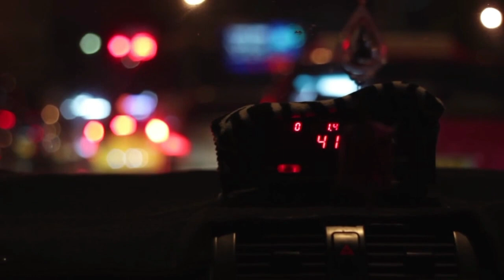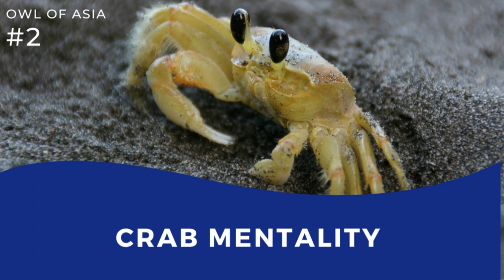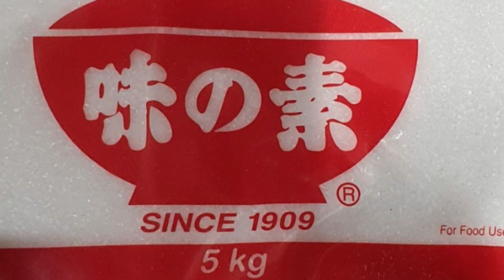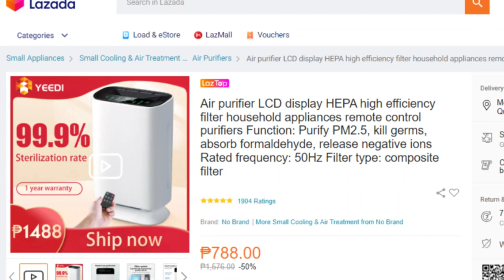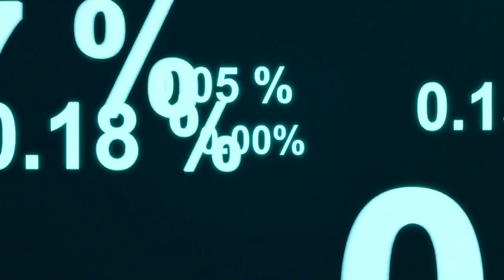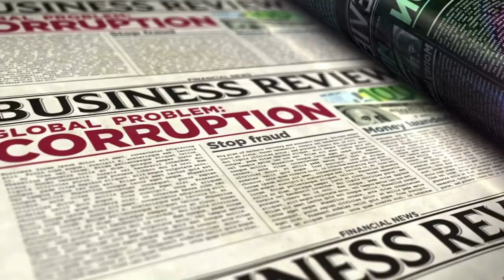13 shocking disadvantages of living in the philippines as a foreigner (Copyright Free Content)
Interestingly there are many advantages and disadvantages of living in the Philippines today. Now, You know how much I love the Philippines. This week I spent my time investigating across the Internet and looking at reasons not to live in the Philippines as a foreigner. So I will share with you the negative of what expats are saying & what Filipinos say about life in the Philippines!

TIMES!
00:00 - reasons not to live in the Philippines as a foreigner
00:27 - 1
01:02 - 2
01:49 - 3
02:21 - 4
02:48 - 5
03:18 - 6
03:57 - 7
04:32 - 8
05:15 - 9
05:49 - 10
06:25 -11
07:03 - 12
07:31 - 13
08:03 - Disadvantages of the Philippines

1. Scams Are Everywhere

Scams are everywhere in the Philippines, and scammers do not discriminate. Scammers have been known to target local Filipinos as well as foreign visitors. One comment mentioned that you can even find certain scamming schools.

2. Crab Mentality

During the early stages of setting up a business, I spoke to many Filipinos about the culture of the Philippines to learn about issues concerning my customers that I wouldn't necessarily read about online…

The conversations took many turns along the way, but one local informed me of the crab mentality across the country, which is one reason why she hated living in the Philippines.

She mentioned that many people's attitudes work like crabs' pincers. In other words, people are trying to bring others down. Since then, many have confirmed this option over the years, and it's something to consider when you look to get involved with the community and start a new life.
3. Money Is Power

One commenter, a local citizen, spoke about the unfairness of having wealth in the Philippines. The concept is that if you have money, you can get away with a lot, and you will lose if you are going against someone with money.

4. The Food Is Super Unhealthy

Research confirms that MSG and other products are commonly added to Filipino cuisine. In addition, high processed sugary foods and fried foods are very common in restaurants and street food venues.

5. The Risks Of Natural Disasters Are Real

Over the years, the Philippines has been known to suffer some devastating disasters. Due to the geographical location of the Philippines, certain areas and islands are more prone than others.

Natural disasters are a safety concern for many expats living in the Philippines and are a disadvantage when living in the Philippines long term.  Its very common to experience flooding and earthquakes while in the Phhilippines.

6. In Remote Areas, You Will Be Stared At

For some, one disadvantage of living in the Philippines is the feeling of being different. Interestingly this tends to be more remote areas, In all fairness I don't believe this is a big reason not to live in the Philippines but it is something to keep at the back of your mind if you are going off road.

7. The Wifi Can Make You Angry

There have been improvements in the Internet infrastructure over the years in the Philippines; however, many areas are still known to have slow internet. This is certainly a disadvantage of living in the Philippines as a foreigner if you rely on the Internet for work.

8. The Traffic Is On Another Level

Manila is not the only area in the Philippines suffering from serious traffic problems.

So when you are trying to find a home, it is recommended to choose a place near your most visited establishments when moving to a busy city.

9. Air Pollution Is A Real Problem

. Air pollution is a noticeable problem in the Philippines for expats,

10. Some Areas Are Lacking Appropriate Waste Management Services
One of the first disadvantages in the Philippines for first-timers is the uncleanliness of certain areas.

11. Mass Poverty

Statistically, crime and other negative outcomes are commonly associated with poverty and this is one disadvantage of living in the Philippines for some. Unfortunately, Manila is an example of mass poverty in the Philippines, and it is not uncommon to see homeless families and children on the streets, which is extremely heartbreaking.

12. Crazy High Tax

. These include - corporation, personal, and capital gains taxes.
Comparing the different tax rates across South East Asia, the Philippines is far from the cheapest tax rates for foreigners, which can be a huge disadvantage for moving to the Philippines as an expat investor or business owner.

13. There Are Many Issues Within The Government

This is a vdieo about - Reasons Not To Live In The Philippines, Disadvantages Of Living In The Philippines and why some expats say - I Hate Living In The Philippines

Hi I'm Owl